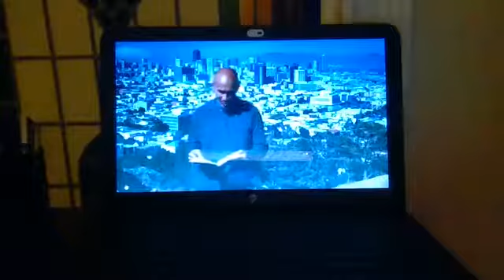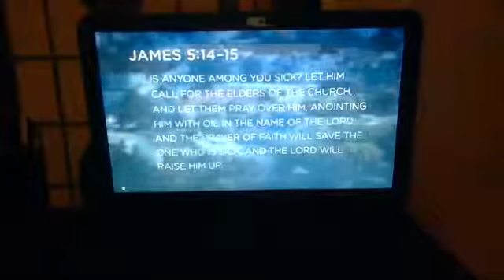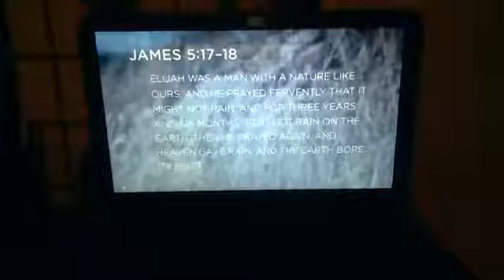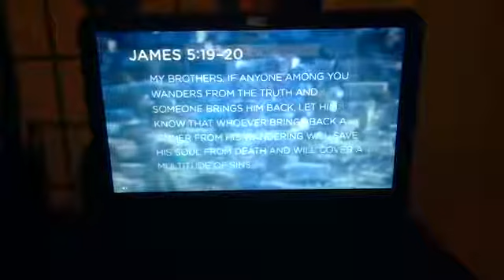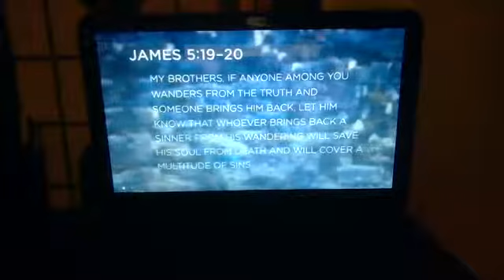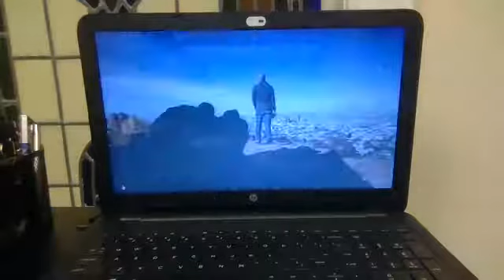Wednesday Night Bible Study - James 5: 13-19